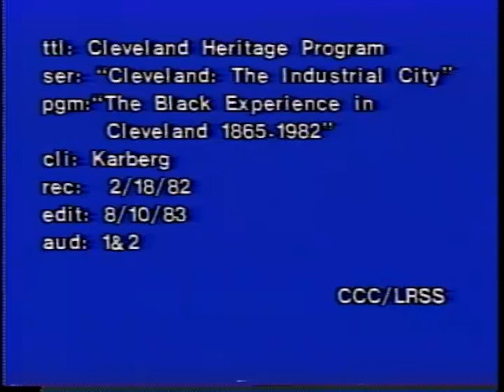"The Black Experience in Cleveland 1865-1932 Lecture By Kenneth Kusmer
Lecture delivered in 1983 by Kenneth Kusmer from Temple University. Part of the Cleveland Heritage Program